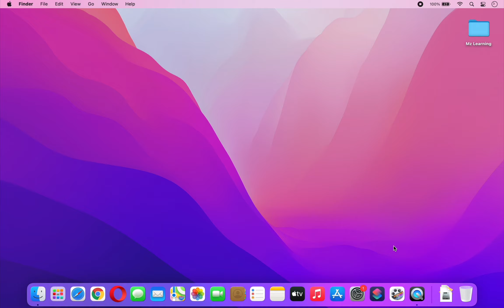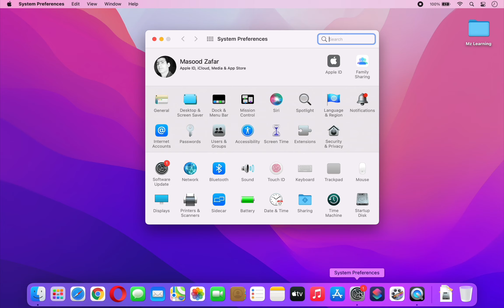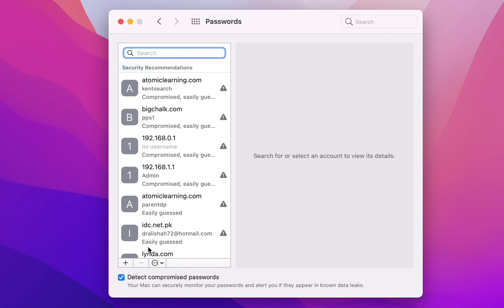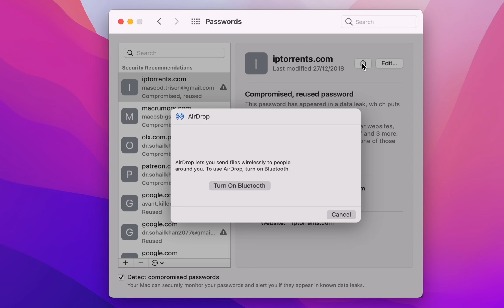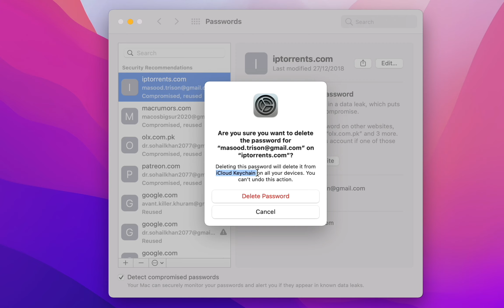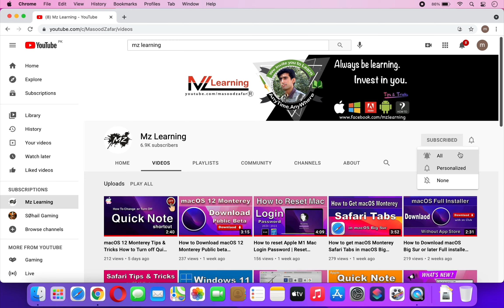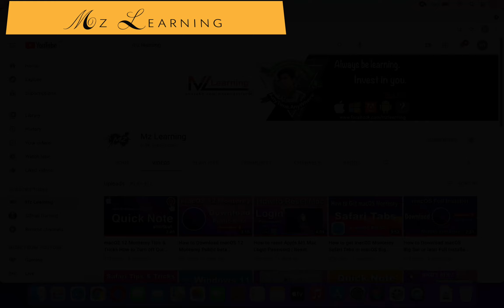macOS Monterey Tips & Tricks| macOS Monterey New Feature Passwords Overview |macOS 12 Tips & Tricks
A brief overview on System Preferences  New "Passwords" Manager in macOS 12 Monterey. macOS 12 Monterey Features Dedicated Password Section in System Preferences, Built-In Authenticator and More

This video is a part of our macOS 12 Monterey Tips & Tricks series in which we learn  How to use System Preferences built in Passwords Manager with 2FA Authentication on macOS Monterey in Hindi, Urdu.

0:47 What is macOS 12 Monterey System Preferences Passwords ?
1:18 How to Use macOS 12 Monterey System Preferences Passwords
1:37 How to Search Saved Passwords in macOS 12 Monterey
3:18 How to use Password Manager with 2FA Authentication on macOS Monterey
3:53 How to delete Passwords in macOS 12 Monterey
4:40 How to import or export Passwords in macOS Monterey
5:20 Please Subscribe for More macOS 12 Monterey Tips & Tricks Videos

macOS 12 Monterey Tips & Tricks  How to Turn off Quick Note shortcut | macOS Monterey New Features

How to use Quick Note in macOS 12 Monterey   |   Apple macOS 12 Monterey Quick Note Overview

How to get macOS Monterey Safari Tabs in macOS Big Sur |   Safari Tabs & Tab Group on macOS Big Sur

How to reset Apple M1 Mac Login Password | Reset Admin Password on M1 Macbook without Data Loss 2021

How to Download macOS 12 Monterey Public beta without Developer ID | Download macOS 12 Public Beta

Safari Tips and Tricks : How to Turn off or Disable the Colored safari toolbar in macOS 12 Monterey

How to install Windows 11 on M1 Mac  | Can M1 Mac Run Windows 11 X64 Smoothly ? |Windows 11 ISO & M1

macOS 12 Monterey new feature: How to Change the Mouse Cursor Color in macOS 12 Monterey

How to Create macOS 12 Monterey  Bootable USB Drive on Windows | Create Mac OS X Bootable USB Drive on Windows 10

How to Create macOS 12 Monterey Bootable usb with Drag & Drop | Create macOS 12 Bootable USB  drive

How to download and install macOS 12 Monterey Developer Beta -macOS 12 Developer Beta Access Utility, Hindi Urdu

How to create macOS 12 Monterey bootable USB drive| Create bootable macOS Monterey USB install Drive, Hindi Urdu

How to Dual Boot macOS 12 Monterey & macOS 11 Big Sur Without Partition on Laptop | 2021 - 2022, Hindi Urdu

macOS Monterey: How to Erase All Content and Settings & Factory Reset a Mac - Restore Mac in 2 Mints, Hindi Urdu

How to edit Hosts file in your Mac Computer - Modify macOS 12 Monterey To Mac OS X Lion  Host file, Hindi Urdu

Windows 10 tips and tricks:  How to enable or disable Aero Shake Feature in Windows 10 | 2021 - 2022, Hindi Urdu

How to Enable and Use News & Interests Taskbar Widget on Windows 10 |Windows 10 Latest Tips & Tricks, Hindi Urdu

How to add Attachments to your Gmail by Copy Paste | Gmail Tips & Tricks 2021, Hindi Urdu

How to make Google Assistant to pronounce your name correctly - Google Assistant Tips & Tricks  2021, Hindi Urdu

How to enable "Hello" Screen Saver on macOS Big Sur after Update 11.3 | macOS Tips and Tricks - 2021, Hindi Urdu

Windows10 21H1 Tips and Tricks:  How to make Any Website into a windows 10 App - 2021 Hindi Urdu

Google Chrome New Tips & Tricks 2021 - How to remove or disable Reading list from Google Chrome Hindi Urdu

Windows 10 New Tips & Tricks 2021 - Open Multiple websites at once with single click on windows 10 Hindi Urdu

2021 new YouTube Hidden Tips & Tricks   | 10 best Powerful Tips for every Youtube User Hindi Urdu

Create a super secure hidden user account in Mac without Terminal | Best New Mac Tips &Tricks - 2021 Hindi Urdu